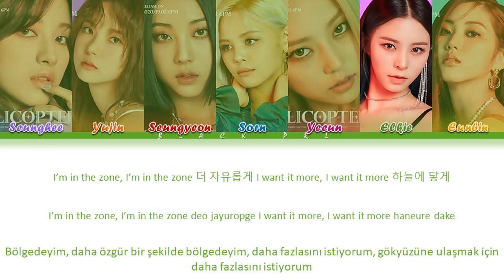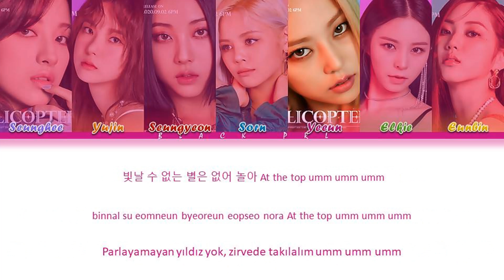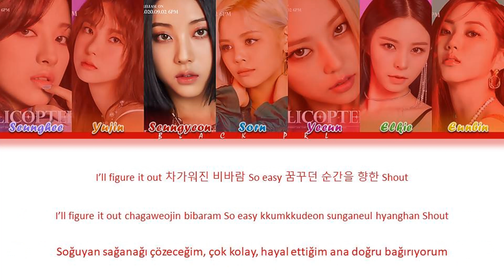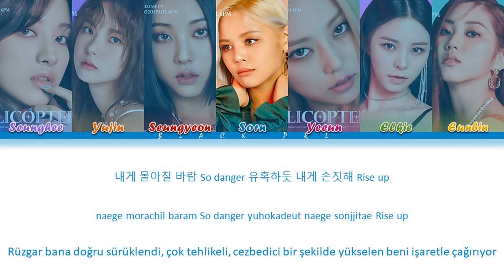CLC (씨엘씨) - ‘HELICOPTER' Türkçe Alt Yazılı [Color Coded/Han/Rom]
Tüm haklar Cube Entertainment tarafından yönetilmektedir.

-Sanatçı: CLC (씨엘씨)
-Şarkı: HELICOPTER
-Albüm: HELICOPTER 5th single album
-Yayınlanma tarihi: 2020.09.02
-Albümdeki şarkılar:
1. HELICOPTER
2. HELICOPTER (English ver.)